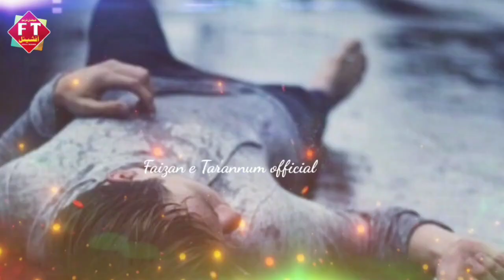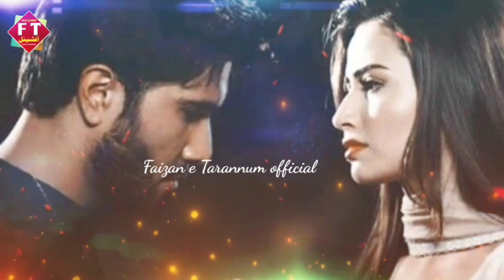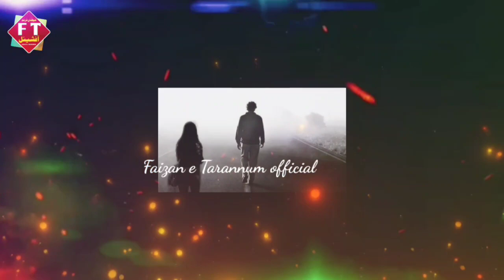Very sad😢😟Gazal2022#alvida ai zindagi hm muskurate chal diye🎤 md.taharat#faizan e tarannum official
دردیلا غــــزل
الوداع اے زندگی ہم مسکراتے چل دیے
آواز🎤حافظ محمد طہارت جھارکہنڈ
کلام:✍️جناب کریم شاکر صاحب
Published by faizan e tarannum official
Hafiz Iqbal ahmad faizi Jh